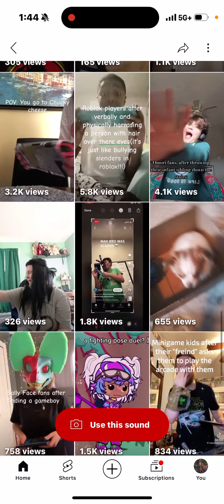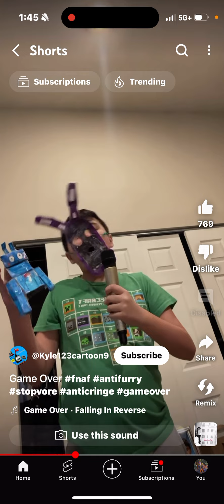The weirdest little kid on YouTube